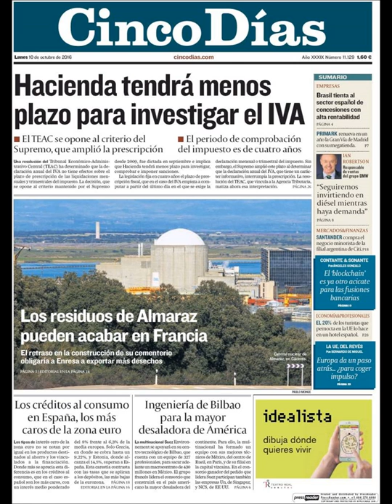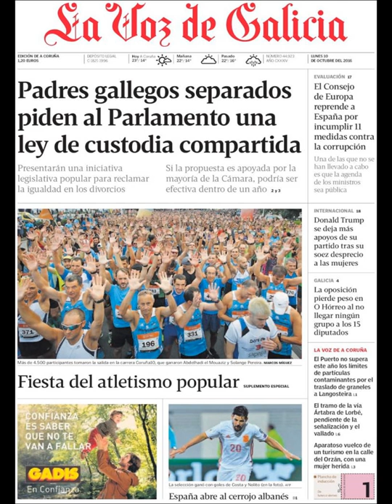Noticias Lunes 10 Octubre 2016 Principales Titulares Portadas Diarios Periódicos España Spain News